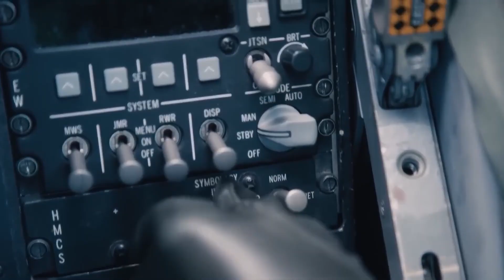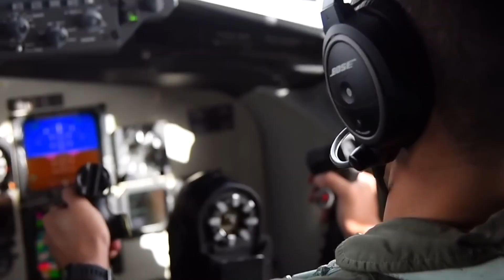The Boeing F 47 NGAD America's Secret Weapon That Will Completely Dominate Every 6th Gen Fighter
The Boeing F-47 NGAD (Next Generation Air Dominance) is set to revolutionize the skies. Built with cutting-edge stealth, AI-powered systems, and hypersonic capabilities, this jet could redefine modern air warfare. In this video, we reveal the secret technologies, design innovations, and combat potential that make the F-47 the deadliest 6th-generation fighter ever developed.

From drone-wingman integration to advanced radar-evading tech, Boeing’s NGAD project represents America’s bold move to maintain complete air superiority. Watch till the end to discover how this next-gen beast is changing the future of aerial combat forever.